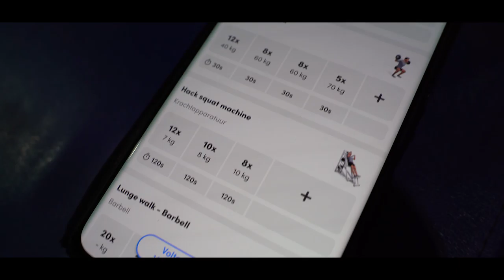MIJN NIEUWE AUTO - VLOG 31